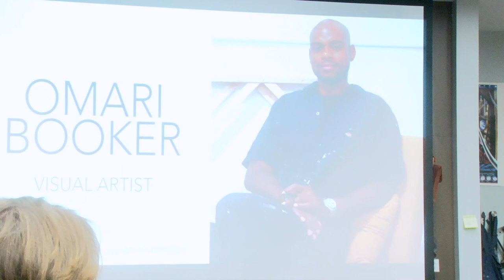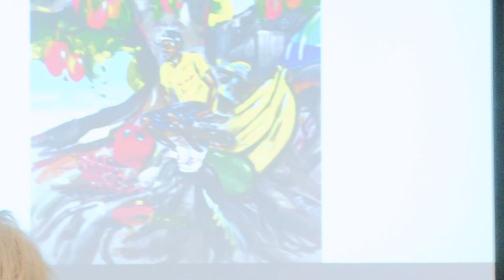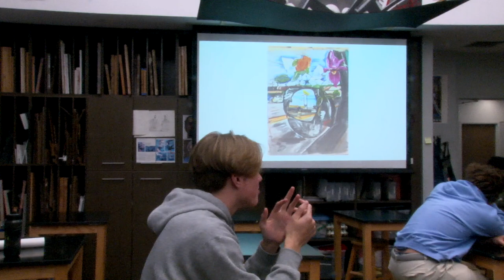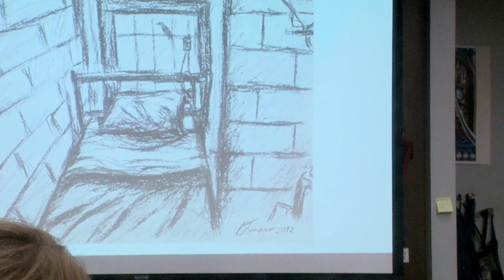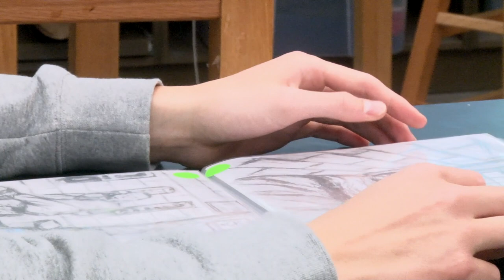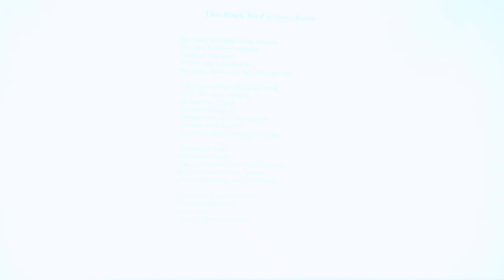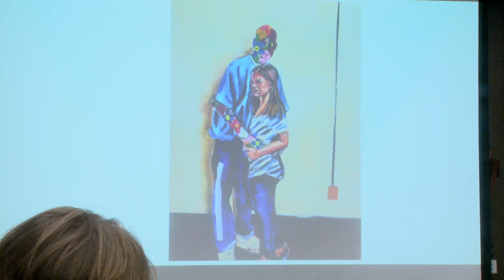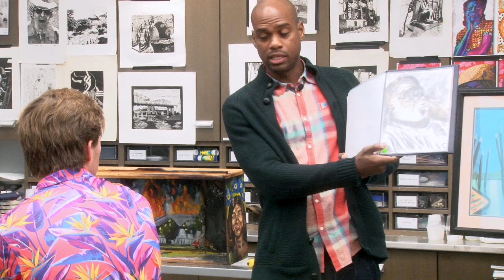Omari Booker ('98) visiting MBA art classrooms 11/2022